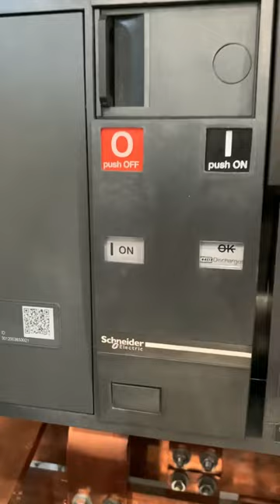Comandos elétricos - QTA e QTM